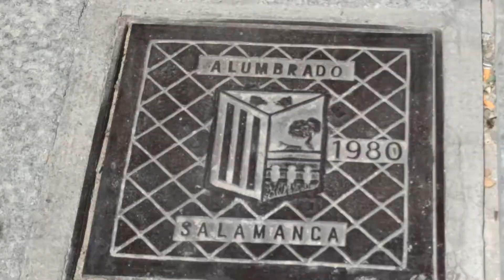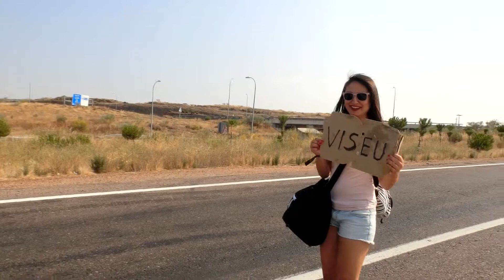♡TRAVEL VLOG #6 | Hitchhiking 搭順風車新體驗+Salamanca 莎拉曼卡, Spain 西班牙 | 旅遊日誌 ♡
Change to HD1080 for better quality! 按高清畫質會更好喔！

如果你們喜歡我的旅遊日誌請給我讚或者可以在下面留言給我喔  :)

今次Video第一次大量講野，踏出自己舒適區，希望唔會好尷尬哈哈。
三日兩夜Salamanca我地都經歷幾多波折，首先我地兩個都第一次搭順風車，雖然臨行前都做足功課，睇下去邊搭會容易有車，但係由於我地要轉車（唔係個個都會去我地目的地），所以本來只有三個鐘的車程搞到最後要成日先去到！中間有段時間企係高速公路真係以為自己會截唔到車，要露宿街頭！好彩有個大貨車司機好好人俾我地上車，回程亦遇到另一位大貨車司機，人間有愛啊。

講返Salamanca，其實我地係暑假去，只係我拖到咁耐先剪條片。西班牙夏天真係熱到XX。在舊城區又要行石仔路，但係當我地去到舊城區最高點眺望整個城市果陣真係覺得好值得。城市色階用返西班牙最普遍的咖啡色大石頭，十分統一，就連民居也一樣。旅客不算很多，地方不算大，可以慢慢走路感受。

係度預告，下條片我將會跳出西班牙（條條片都係西班牙，西班牙就黎俾我去曬），敬請期待。